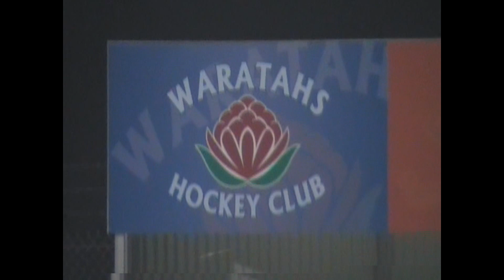WINNING WARATAHS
Footage from the Sunraysia A Grade Women Grand Final.
Waratahs v Rivaside, 17th September 2011.
WARATAHS CHAMPIONS 5-2 WIN.
Great work girls.